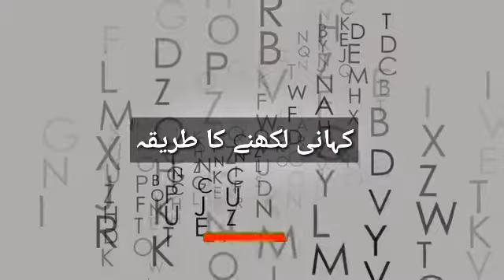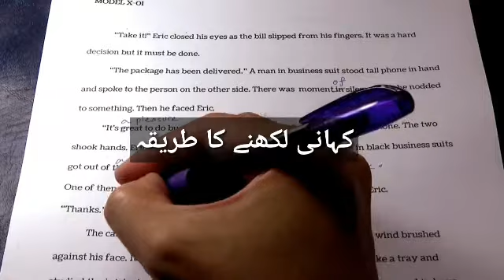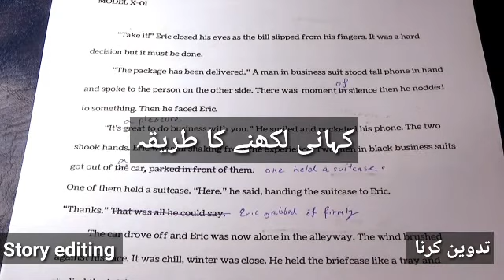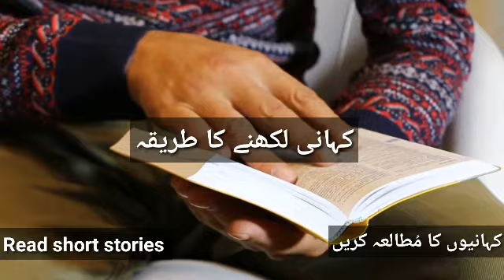How to write a short story | How to write a good story | Kahani kaise likhe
How to write a good story,
Story writing,
Kahani kaise likhe,
Kahani kaise bnaen,
How to write a short story in urdu,
How to write a short story in hindi,